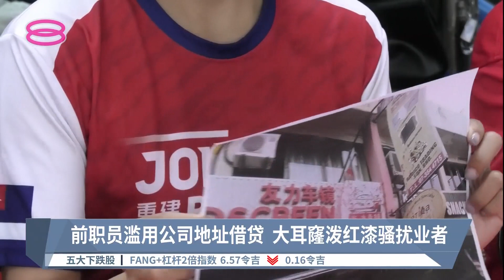前职员滥用公司地址借贷 大耳窿泼红漆骚扰业者【2022.09.07 八度空间华语新闻】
【前职员滥用公司地址借贷  大耳窿泼红漆骚扰业者】
一名离职8年的前职员滥用公司地址借贷，导致柔佛再也一家车镜服务公司被大耳窿盯上。阿窿不只上门泼红漆，还威胁业者，要么把人找出来，要么还债；否则就会继续骚扰。

不堪大耳窿滋扰的事主召开记者会，强调这名前职员8年来没有和他联络。就算大耳窿一再上门，他们也找不出借贷者的下落。

【今日主播】陈丽亭 & 陈薇薇